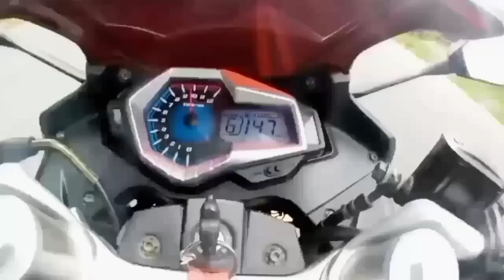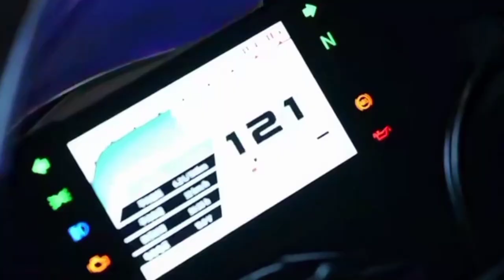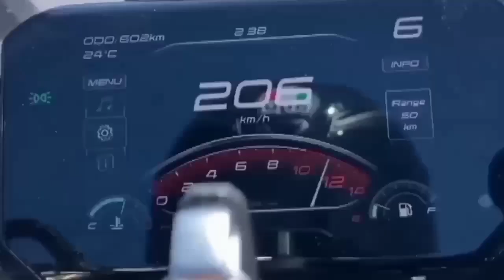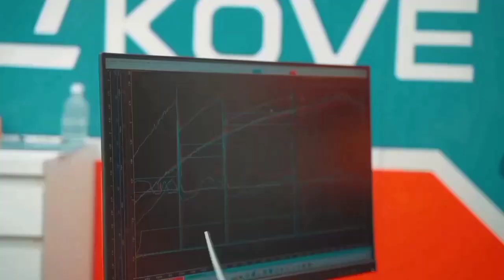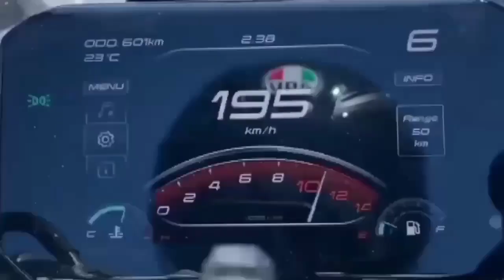NASA PILIPINAS NA | NEW IN-LINE FOUR ENGINE 450CC | GRABE ANG POWER TO WEIGHT RATIO | SPECS , PRICE